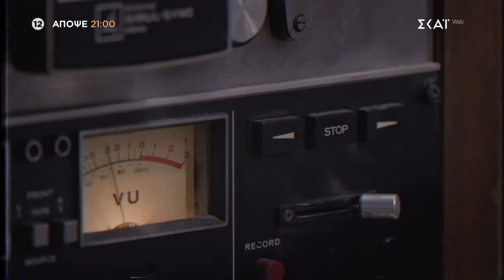Σκοτεινή Δεκαετία 1964 - 1974 | Τελευταίο Επεισόδιο – Trailer | 18/11/2024